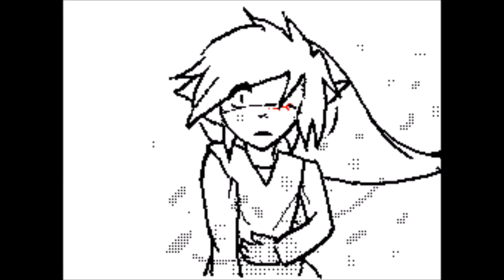Lullaby For a Prince HD-Animation [Legend of Zelda]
Several People requested that I re-upload this animation (for very obvious and needed reasons XD) haven't had any time cuz of college but had some free time so here it is :3 hope you enjoy that high quality XD Ill probably start putting my creator name in the corner of my animations because ppl keep stealing them and claiming that they made them so yeah- i'm pretty pissed- I DO NOT OWN THE CHARACTERS OR AUDIO IN THIS ANIMATION, CREDIT TO NINTENDO FOR LEGEND OF ZELDA! as always, I put song credits :3

Song:
"Lullaby For a Princess"
by- Ponyphonic